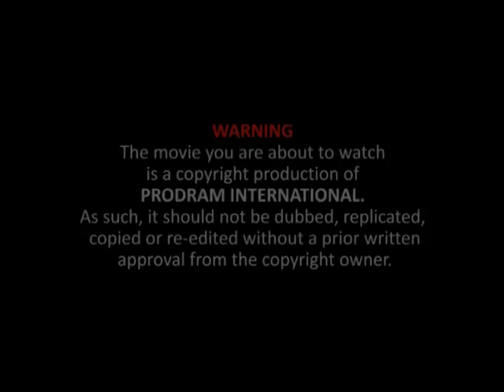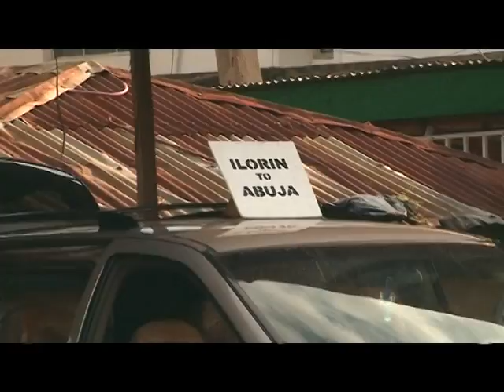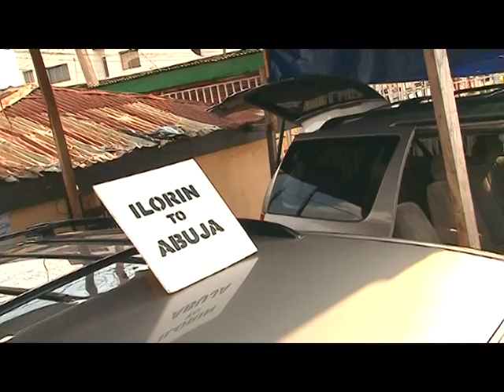GRIP OF FEAR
A production of PRODRAM INTERNATIONAL, Nigeria